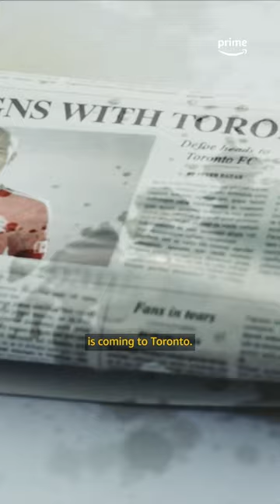Toronto FC went to EXTRAORDINARY lengths to sign Jermain Defoe. Listen to this! 😳